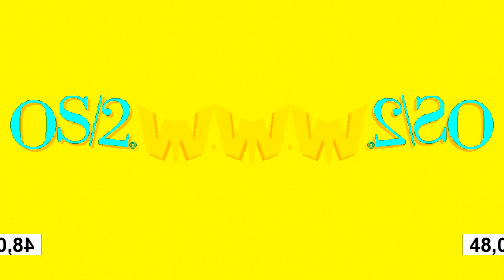Slow Voiceview 2 OS/2 Warp 4 Effects in G Major 140